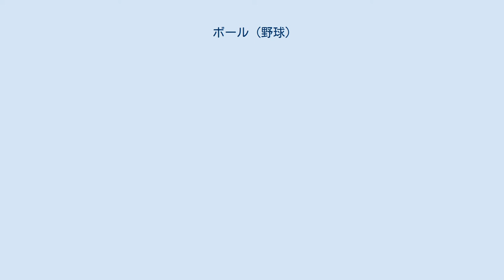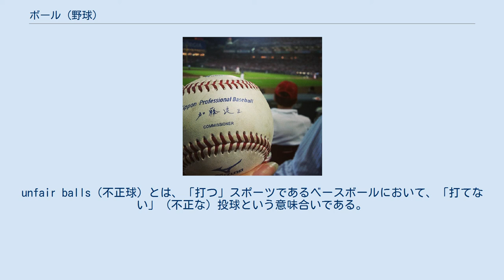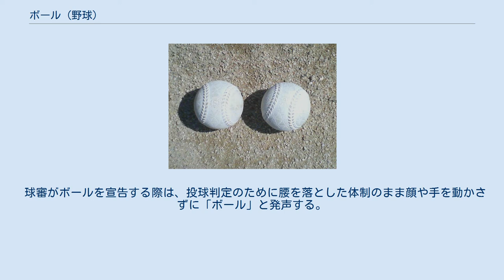ボール (野球)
野球においてボール（英:ball）とは、投球判定としてのボール（ストライクに対するボール球）と、用具としてのボール（野球ボール）がある。
 日本の野球には硬式球（こうしききゅう）・準硬式球（じゅんこうしききゅう）・軟式球（なんしききゅう）の3種類の規格のボールが存在する。
使用するボールにより硬式野球・準硬式野球・軟式野球の3つの野球形態に分かれる。
 硬球（こうきゅう）とも呼ばれる。
1878年にスポルディング社が開発した。
コルクやゴムの芯に糸を巻き付け、それを牛革で覆い、縫い合わせて作られる。
原則として1球あたりの縫い目は108個とされている。
「硬式」の名の通り非常に硬く、死球や打球が身体に直撃した場合は打撲や骨折等の怪我をする場合もある。
 重量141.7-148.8g、円周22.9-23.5cmと公認野球規則により定められている。
プロ野球で使われる硬球は公式球（こうしききゅう）と呼ばれる。
ボールの反発力のテストがコミッショナー事務局によって行われ、このテストで算出される時速270キロ（ボールとバットの標準的な相対速度）時における反発係数が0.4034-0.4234 の基準を満たすボールが合格となり、ボールに公認マーク（日本野球機構マーク、証明用ホログラム、コミッショナー署名、以上3つの印刷）が付けられる。
 日本プロ野球 (NPB) の公式球の供給メーカーは1980年で9社、2010年以前はミズノ、ゼット、アシックス、久保田運動具店、那須スポーツ、SSK、松勘工業の7社だったが、2010年はミズノ、ゼット、アシックス、久保田運動具店の4社であった。
メーカーによって材質や製法などが多少異なっており、機能面に若干の違いが見られる（飛びやすい/飛びにくい、握りやすい/握りにくい、など）。
主催球団の判断で4社のボールの中から公式球が選択・使用されていた。
公式球は少量のみ販売されている（困難だが一軍公式試合でファウルボールまたはホームランボールとしても入手可能）。
 2010年1月19日に開かれた日本プロ野球組織実行委員会では、ワールド・ベースボール・クラシックなどの国際試合の増加や、後述する「飛ぶボール」問題に対応し、ボールの規格を世界的に統一するため、2011年以降のNPB公式戦での公式球の1社に独占的に供給させることが決定され、2011年には全球団ミズノ社製の統一球が使用されている。
 なお、1年間に使用される全12球団の一軍試合球の総数（練習・ブルペン用なども含む）は、約2万5000ダース（約30万個）にも達するといわれる（2013年時の情報）。
また、輸送・通関のトラブルなどに備えて1万ダースを常備することも求められているという。
 1842年頃から現在の野球に近いルールでプレーしていた初の本格的野球チーム、ニューヨーク・ニッカーボッカーズが最初の6、7年間は自分達でボールを縫っていたように、当初のボールは手製であり、勝利チームが敗戦チームから賞品として受け取れる貴重品だった。
南北戦争が終結した1860年代後半になると一気に野球熱が高まり、多くのメーカーがボールを生産するようになった。
メジャーリーグベースボール (MLB) の公式球は1878年から1976年まではスポルディング社が、1977年からはローリングス社が独占供給していて、2014年現在はローリングス社コスタリカ工場で生産されているものを使用している。
NPB公式球が野球規則に定められた大きさ・重さのほぼ下限であるのに対し、MLB公式球はほぼ上限であるため、日本の公式試合球よりも若干大きく、重い。
表面の牛革の質感は日本のものよりもツルツルとした滑らかなもので、縫い目も日本のボールより高く、空気抵抗の違いから同じ握り・投げ方の球種でも日本の公式球とは変化の度合いに違いが出る。
 硬式球の反発力検査 NPBでは、全ての試合使用球に承認印を押すことになっているが、この際に規定内の反発力であることが条件となっている。
反発力検査はシーズン中に2週間に1回程度行われ、大きさの基準に合格したそれぞれのメーカーのボールの中から1ダース取り出して検査される。
試験方法はマシーンでボールを射出して壁に当てる方法で、壁に当たる前の速度と跳ね返った後の速度を計測し、その比から反発係数を求めている。
 「飛ぶボール」「飛ばないボール」の問題 硬式球の製造過程における何らかの要因で反発係数が上がったり、重量が軽くなることで飛距離が著しく上昇するボールは飛び跳ねるウサギに...